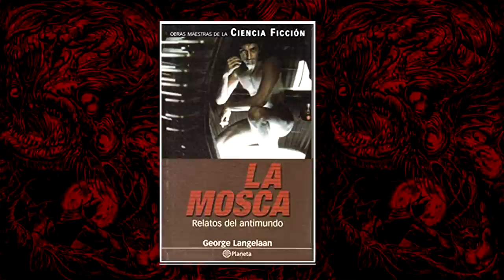Descubre si Podrías SOBREVIVIR al Nivel Más ATERRADOR del Horror Cósmico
En las capas más profundas del Horror Cósmico también existe un espacio abierto a los escenarios más grotescos.

¿Quieres APOYAR mi trabajo?

RESTO DE OBRAS:
✅ Corteza Amarga.

🎵 BANDA SONORA:
👉 Mouvement II, Noir et Blanc - Franz Gordon
👉 Altostratus - Franz Gordon
👉 Old Vienna - Leimoti
👉 Private Eye - Jon Bjork

Más información en mi perfil sobre la cosmogonía lovecraftiana y el Culto al Dios de la Carne® en INSTAGRAM: @olmedo.horror.books